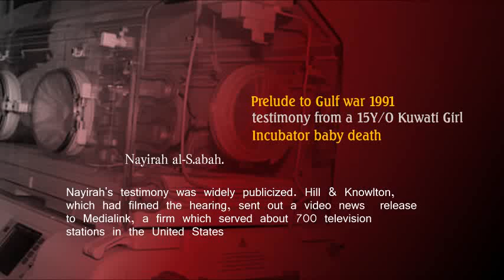Gulf war incubator death by Nayirah, plus Malala's speech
Nayirah al-Ṣabaḥ (Arabic: نيره الصباح‎), called "Nurse Nayirah" in the media, was a fifteen-year-old Kuwaiti girl, who alleged that she had witnessed the murder of infant children by Iraqi soldiers in Kuwait, in verbal testimony to the U.S. Congress, in the run up to the 1991 Gulf War. Her testimony, which was regarded as credible at the time, has since come to be regarded as wartime propaganda.